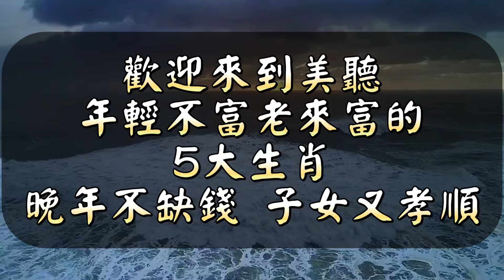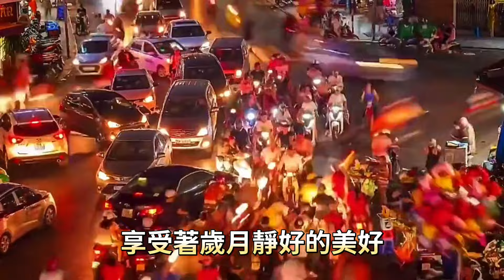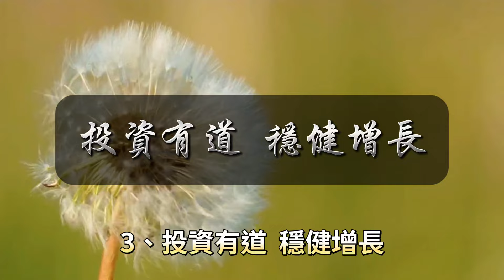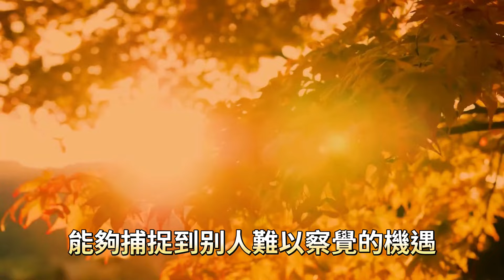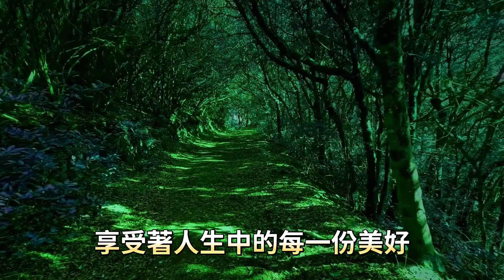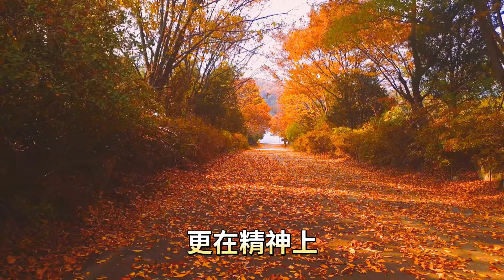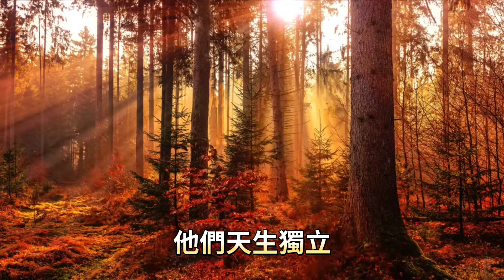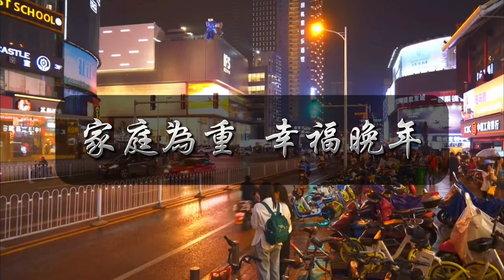這五大生肖，年輕時不富，老年時卻財富滿滿，子女又孝順。生活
與「這五大生肖，年輕時不富，老年時卻財富滿滿，子女又孝順。」相關的內容：

如果你總是用消極人格面對工作，那麽工作遲早會面臨絕境。以下9種負面型人格，如果你有其中之壹，那是時候做出改變了。

壹個有女人的教養，是這個嚴酷世間，最大的溫柔。哪壹瞬間，你覺得壹個女人很有教養？

將視角轉換壹下，用未來的眼光看待當下的生活，你就會不壹樣的活法。成年人最大的通透：把人生倒著過。